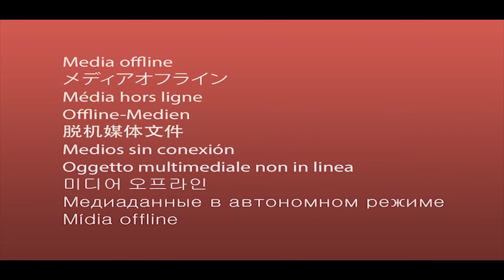แสดงสดบนรถแห่!! บุษบา+ยายแล่ม+ขุนแผนเดินกลอน+เมียเช่า l เจน&ลูกแก้ว&ทราย [รถแห่ไทรถแห่]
ขอขอบคุณคลิปต้นฉบับ ที่เรานำมา cover